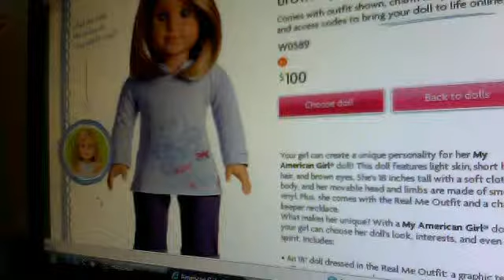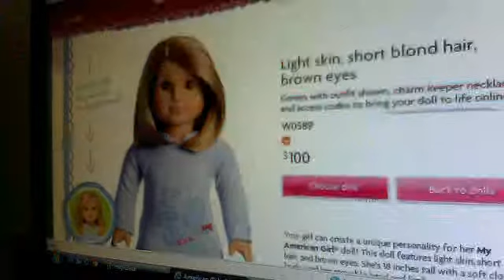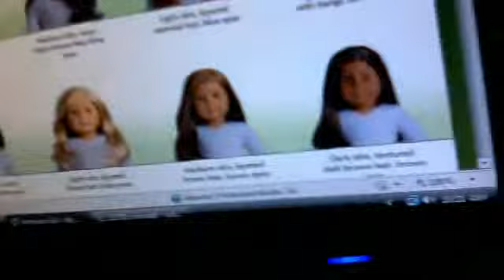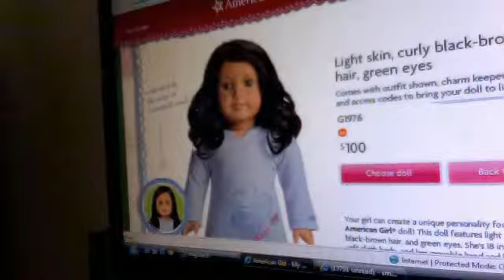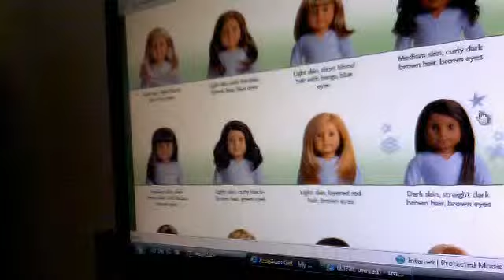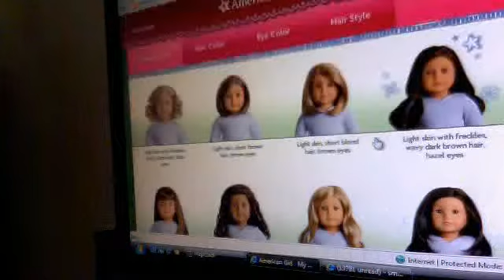help meeee again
agaaiiinnnn